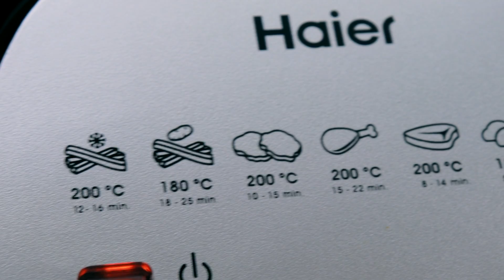ทอดไร้น้ำมัน VS ทอดด้วยน้ำมัน แบบไหนปัง! แบบไหนผอม? Ft.Tarn Softwhip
เปรียบเทียบแบบชัดๆ! ทำอาหารด้วยเครื่องทอดไร้น้ำมัน VS ทอดด้วยน้ำมัน
คลิปนี้มากับแขกรับเชิญมือกลองคนดัง "ตาล Softwhip!!"

☁️ Camera + Editing
Canon EOS 800D
Lens : 50mm 1.8 / 10-18 mm